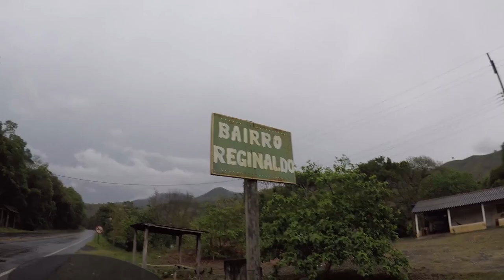Chegando de moto em Iporanga / Petar SP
Chuva em Iporanga cidade do complexo de caverna Petar. Passei para entender como funcionam os passeios. Agora é só marcar o fim de semana e ir conhecer.